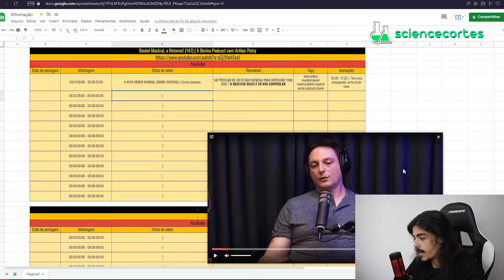A SOCIEDADE PIOROU? │ Andrei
💡 Link do vídeo completo 💡 Eslen & Andrei - Os Sócios # 82

A SOCIEDADE PIOROU? │ Science Cortes